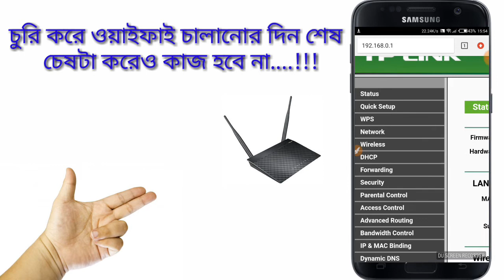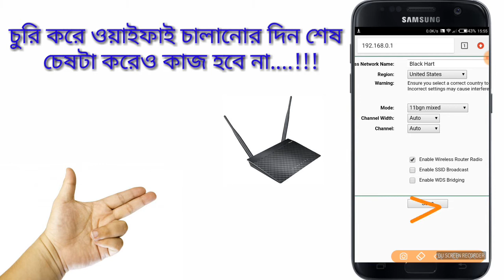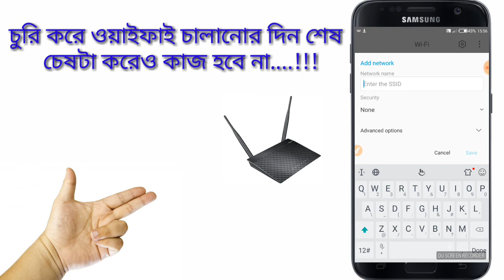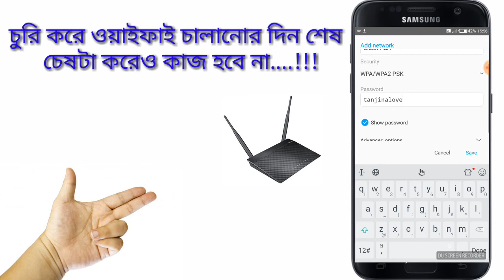চুরি করে ওয়াইফাই চালানোর দিন শেষ....চেষটা করেও কাজ হবে না...!!!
ওয়াইফাই চুরি অসম্ভব...!!!